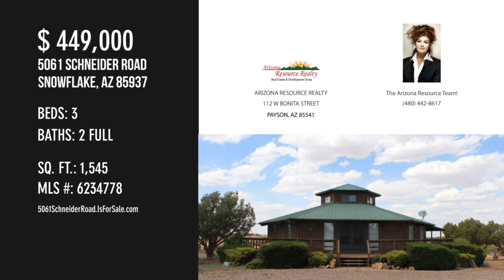5061 Schneider Road, Snowflake, AZ 85937 - The Arizona Resource Team! - MLS 6234778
MLS 6234778

Two-story, site-built, hexagon-shaped home with interior access full basement and wrap-around deck on 40 acres 10 miles east of Snowflake. There is 1545 sq ft of living space with an open kitchen, dining and living room area plus 3 bedrooms, 1 and 3/4 baths and laundry room on the main floor. The second story room has 6 windows for a 360 degree view. Vaulted wood and beam ceilings throughout the house. Dual pane windows and 2x6 construction with rigid styrofoam insulation.Three car garage with 220 electricity and windows for natural lighting. Small greenhouse attached to garage with water and electricity. Large orchard with apple, cherry, peach and apricot trees. Mature landscaping including roses, lilacs and flowering trees and 7,000 sq ft of garden space with amended soil.

Contact Agent:
The Arizona Resource Team!